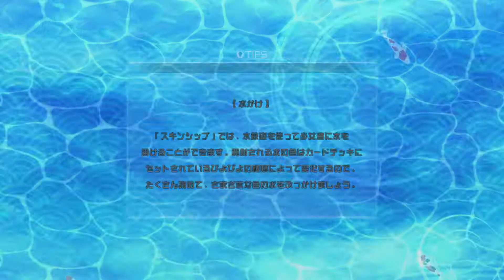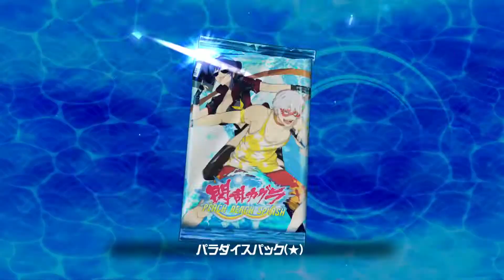Senran Kagura: Peach Beach Splash | Let's Play #25 - "Side Missions" Renka ! !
Yo Mina et voici mon tout nouveau Let's Play et qui sera sur Senran Kagura: Peach Beach Splash.
Le jeu se concentre sur le tournoi Peach Beach Splash water gun, auquel les Shinobi de différentes factions sont invitées et où l'équipe gagnante obtient la récompense qu'elles souhaitent.

Merci